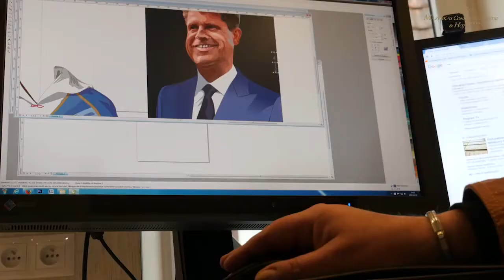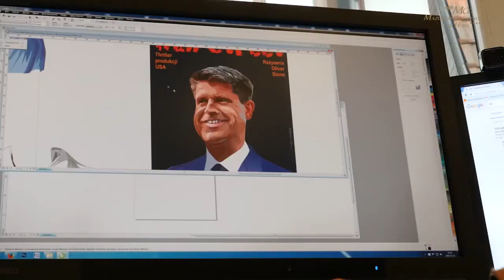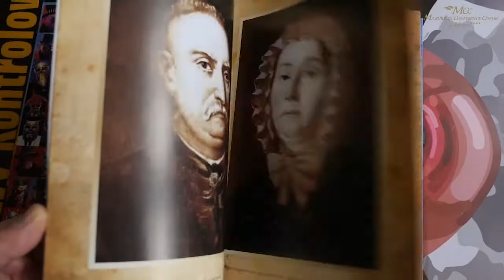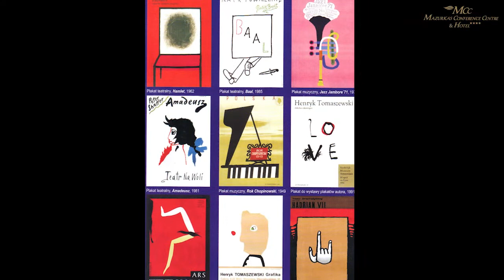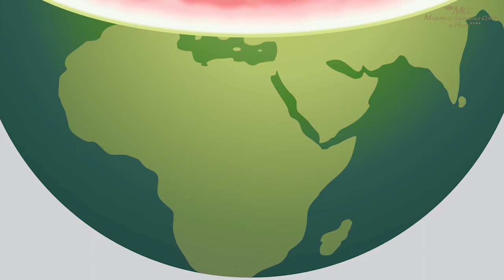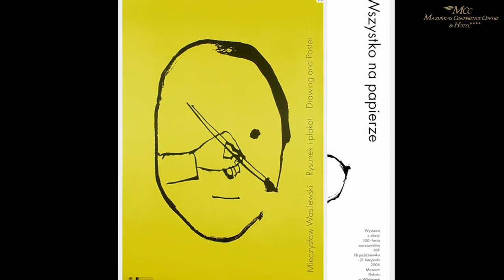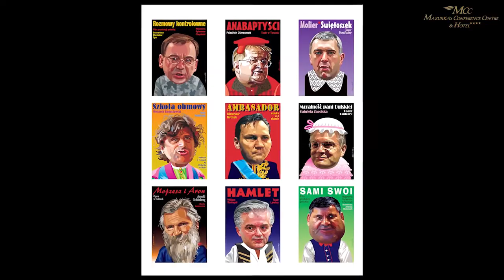XIX Forum Humanum Mazurkas -Witold Mysyrowicz- "Krytyczne obrazowania świata"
Witold Mysyrowicz urodził się w 1947 r. Dzieciństwo i młodość spędził w Pruszkowie koło
Warszawy. W latach 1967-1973 studiował w Akademii Sztuk Pięknych w Warszawie, na
Wydziale Malarstwa i Grafiki, a następnie na Wydziale Grafiki, gdzie uzyskał w 1973 roku
Dyplom z Wyróżnieniem w pracowni prof. Henryka Tomaszewskiego.
Jego domeny pracy twórczej to grafika wydawnicza i reklamowa, rysunek satyryczny i
sporadycznie inne dyscypliny plastyczne. Artysta uczestniczył w kilkuset wystawach plakatu,
malarstwa i rysunku w Polsce oraz w kilkudziesięciu krajach, na wszystkich kontynentach. Za
swoje prace otrzymał ponad 145 nagród i wyróżnień w konkursach krajowych i
międzynarodowych w Polsce oraz m. in. w Chinach, Czechach, Francji, Hiszpanii, Indiach, Iranie,
Korei Płd., Niemczech, Rosji, Rumunii, Słowacji, na Ukrainie we Włoszech. Dwukrotny laureat
Nagrody im. T. Trepkowskiego, dwunastokrotny laureat legnickiego Satyrykonu i ośmiokrotny
laureat Międzynarodowego Konkursu w Zielonej Górze i Kożuchowie. Przygotował 31 wystaw
indywidualnych. Jest autorem kilkuset plakatów, opracował graficznie i zilustrował kilkadziesiąt
książek i wydawnictw oraz druków reklamowych.
W latach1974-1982 członek Związku Polskich Artystów Plastyków, sekretarz byłego
Stowarzyszenia Polskich Artystów Grafików Projektantów, od 1987 roku członek-założyciel
Stowarzyszenia Polskich Artystów Karykatury, którego jest prezesem od 2011.
Mieszka i pracuje w Warszawie.